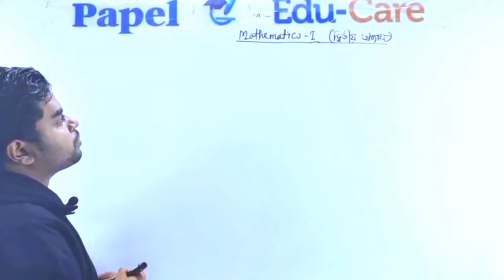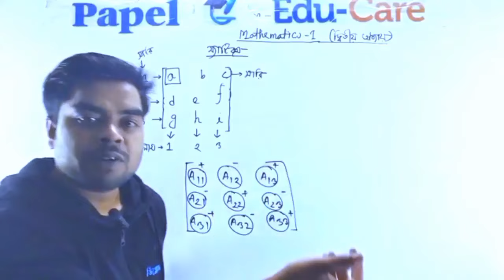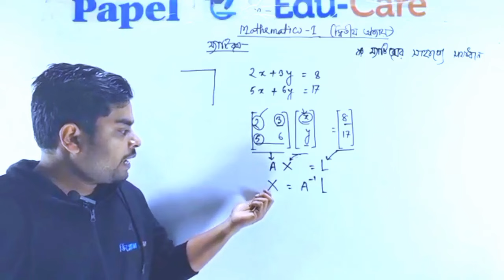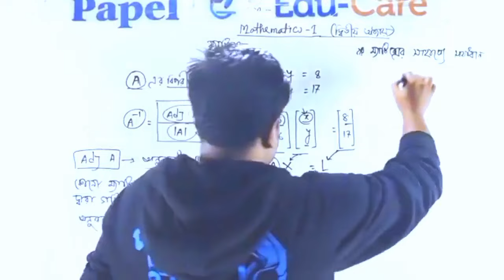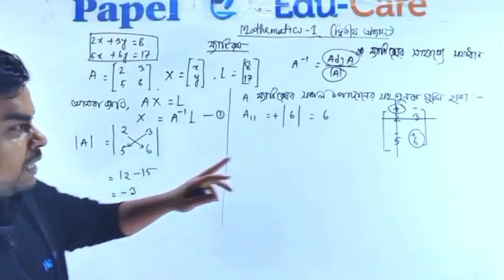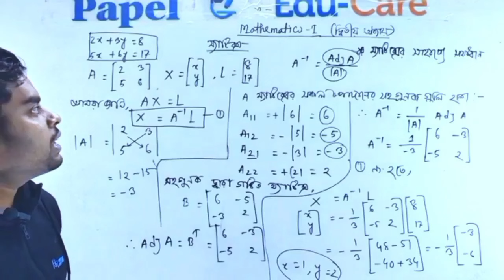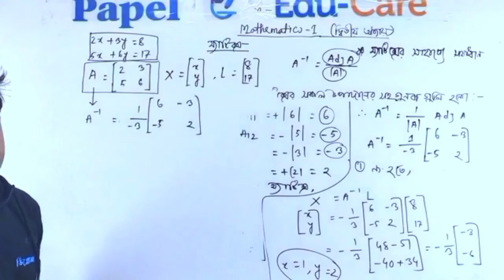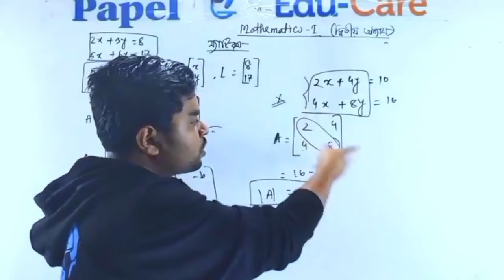Diploma 1st semester Mathematics 1 I Matrix Chapter 2 I বেসিক থেকে সাজেশন সমাধান ক্লাস।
Diploma 1st semester Mathematics 1 Chapter 2 Matrix online class by papel edu care.
Mathematics 1 Chapter 2 for polytechnic first semester students.

বাংলাদেশ কারিগরি শিক্ষা বোর্ড এর অধীনে ডিপ্লোমা ১ম পর্বের শিক্ষার্থীদের জন্য গণিত /ম্যাথ ১ অধ্যায় ২ ম্যাটিক্স এর প্রাথমিক ধারণা থেকে শুরু করে গাণিতিক সমস্যার সমাধান আজকের ক্লাসে আলোচনা করা হয়েছে। পলিটেকনিক/ডিপ্লোমা ১ম পর্বের গণিত ১ সহ সকল বিষয় এর জুম লাইভ ক্লাস, রেকর্ড ক্লাস, সুপার সাজেশনসহ অনলাইন প্রাইভেট প্রোগ্রামে ভর্তি হতে পারেন পাপেল এডু কেয়ার ডিপ্লোমা ১ম পর্বের সুপার সাজেশন ও অনলাইন ক্লাসে।